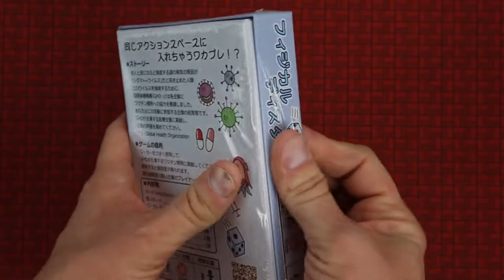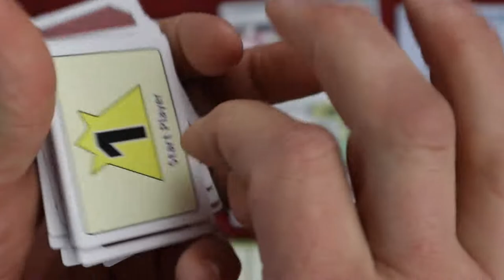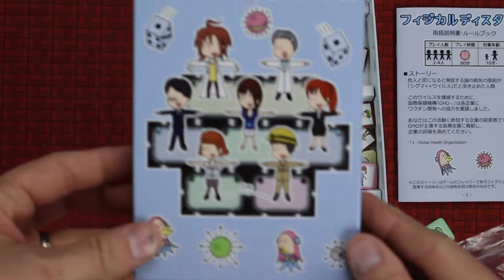Physical Distance (Curious + Chill Unboxings Episode 7)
Welcome to the 7th episode of this ongoing unboxing series, taking a look at lesser known games backed by chill music!

ジカルディスタンス (Physical Distance) is published by snailcode

Designer - snailcode

Illustration - snailcode